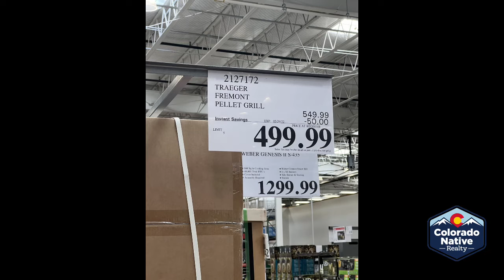Real Talk Real Estate - Memorial Day Episode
Happy Memorial Day Weekend!  Today we switched up our studio and recorded the episode outside.  It’s so exciting to kick off the summer and enjoy time with friends and family!  Thank you to those who served in the military and lost their lives.  The ultimate sacrifice.

Let’s get real and talk about real estate!  Today we discuss how to purchase an investment property and turn your current home into a rental.  Passive income, someone else paying your mortgage equals winning!  But sometimes this investment comes at a cost that you might not be willing to pay.  So let’s talk about it!